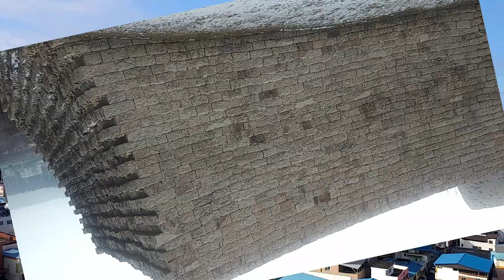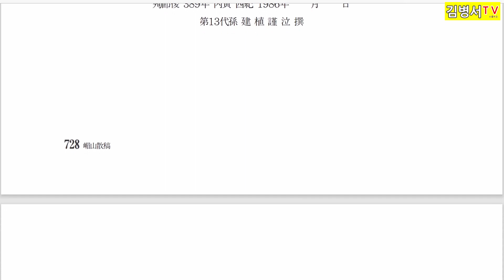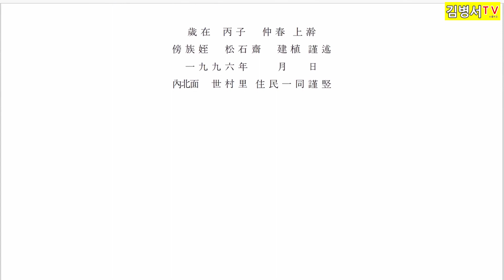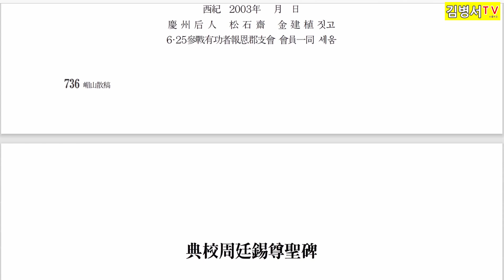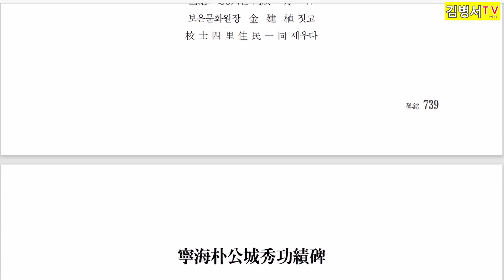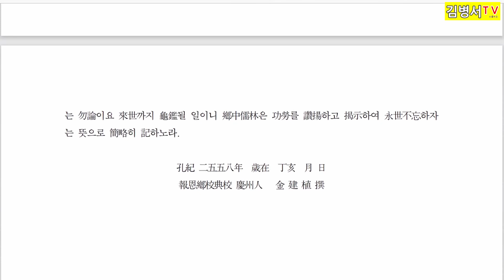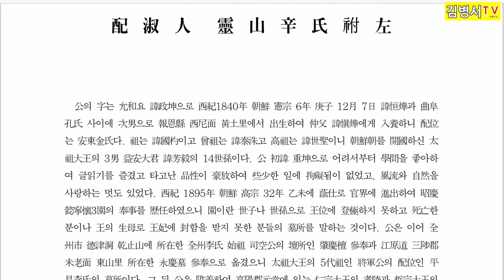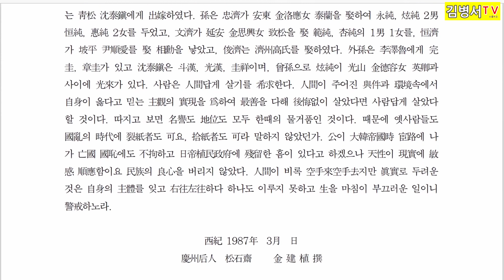미산산고 24 725~749쪽 송석재 김건식 보은향교 전교 의열부 고령신 김성원 순의 금화사 중건 국회부의장 이용희 공적비 보은관광 보은여행 김병서TV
“박토에 씨를 뿌리며”
“우리 고장의 역사를 체계 있게 정리함으로써 향토사를 재정립하고 이 땅에 살아가는 보은사람 맥박에 흐르는 보은인의 진정한 정신, 참모습을 밝혀내어 보은인의 자긍심을 복 돋우고 뒤에 오는 후인들이 으뜸의 고장을 지켜 가도록하는 일에 온힘을 기울일 것입니다.”
이 글은 1990년 5월1일 “삼년산 휘보” 창간호에 “박토에 씨를 뿌리며”란 제목으로 게재된 엄친의 창간사로 삼년산 동호회의 발족 목적 중 하나로 밝히신 말씀으로 미산산고에도 수록되어 있습니다.

미산산고는 2009년 출판된 엄친의 책입니다.
당초 계획은 2009년 아버님생신에 지인들을 모시고 조촐한 출판기념회를 마련해 드리려 했으나 건강이 여의치 않게 되시어 10년도 넘은 지금까지도 실천하지 못 해 자식의 도리를 다하지 못한 4남매의 아쉬움과 회한이 나날이 더해져만 가고 있습니다.
엄친을 모시고 출판 기념회를 연다고 하는 것은 의미도 퇴색되었고 가능한 일이 안된다고 판단되어 불효의 죄를 조금이나마 덜어보고자 PDF파일을 동영상으로 만들 계획을 한 끝에 미루고 미루다 이제 막 시작을 하게 되었습니다.
지역의 문화와 역사를 다룬 몇 권의 다른 출판물도 있으나 쉽지 않은점 을 부인할 수 없는 현실입니다.

총803쪽의 책자를 564분 21초의 영상에 담았습니다.
격주로 유튜브와 네이버TV에 운영하고 있는 "김병서TV"를 통해 업로드 할 예정입니다.
더 많은 지역분들이 보은인의 자긍심을 고취하는데 조금이나마 선한 영향을 드릴 수 있길 바랍니다.